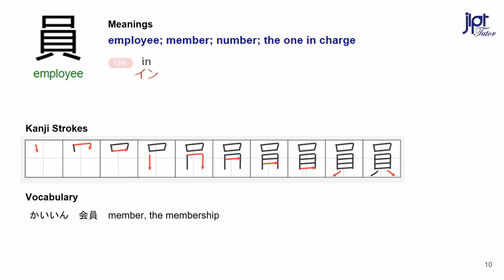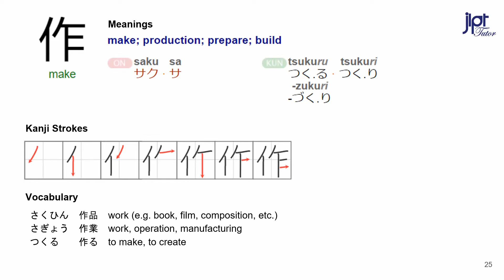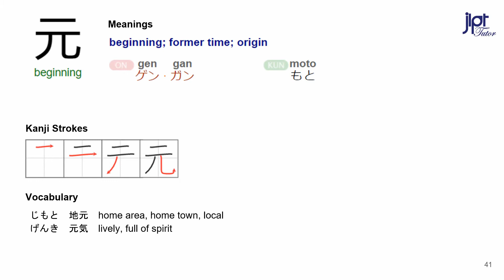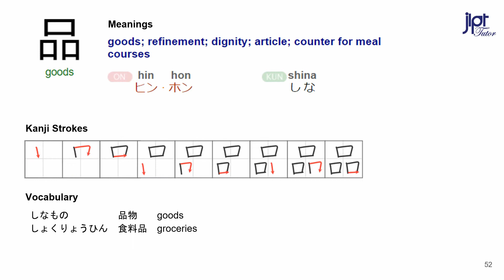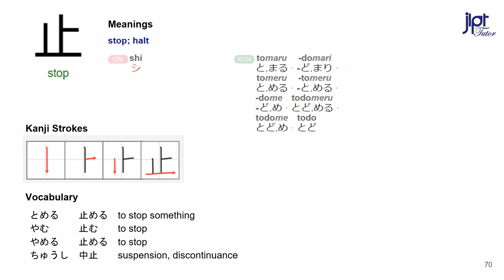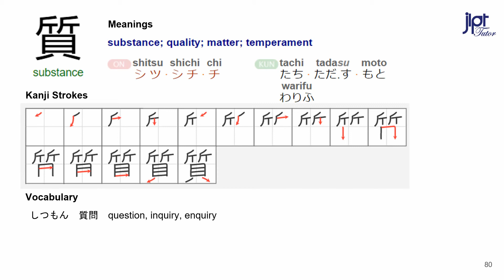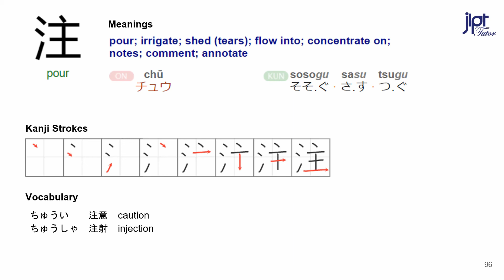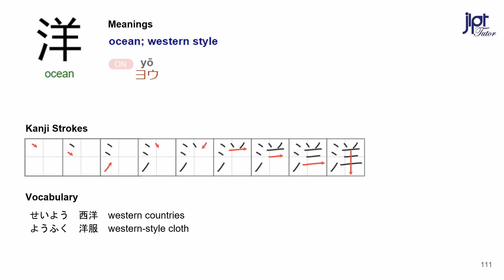Learn All JLPT N4 Essential Kanji Minna no nihongo Lesson